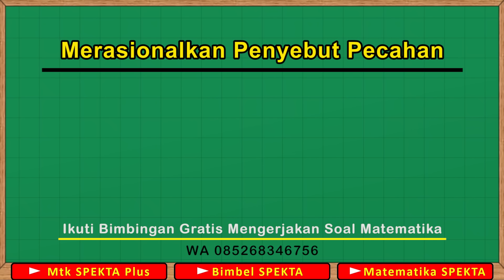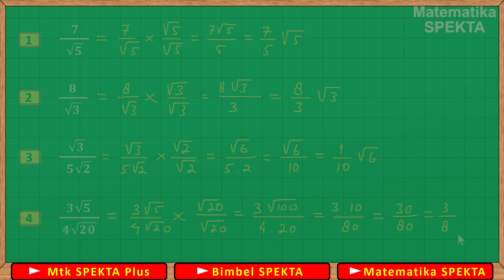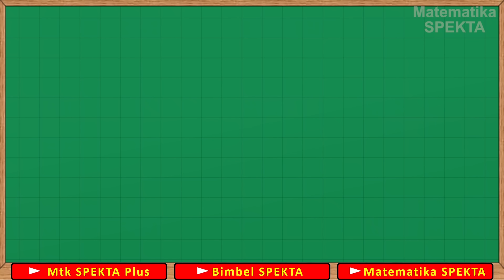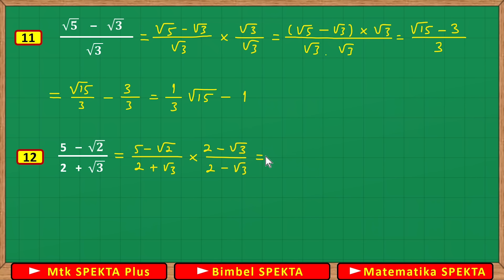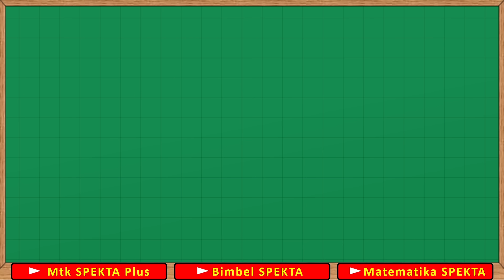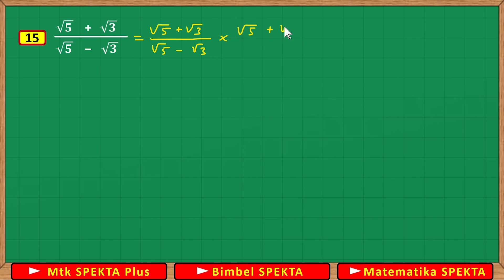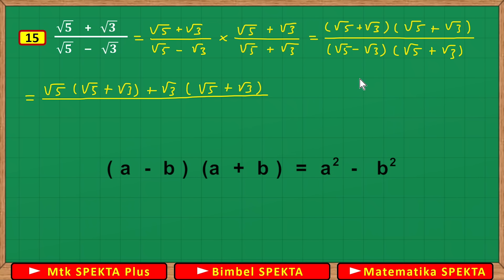Merasionalkan Penyebut Pecahan. Penjelasan Lengkap Dengan Contoh Soal Yang Bervariasi